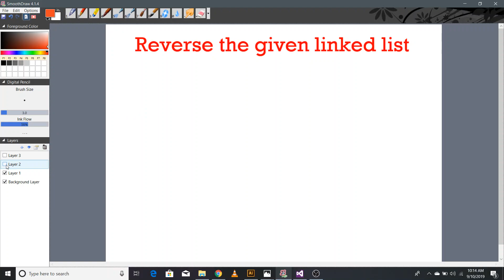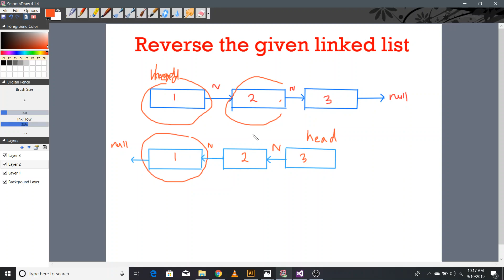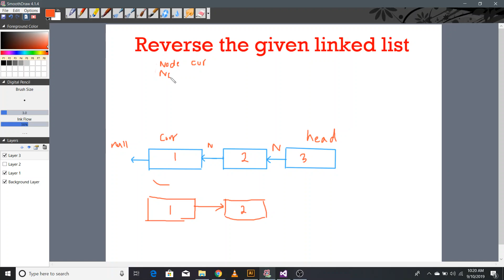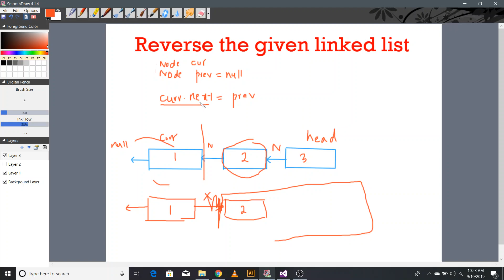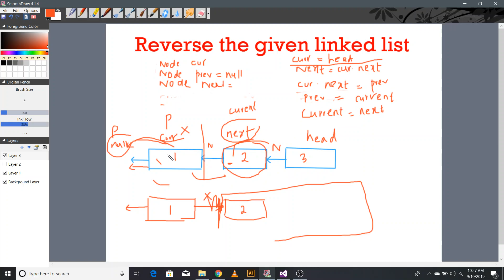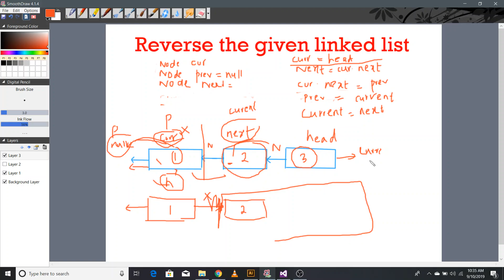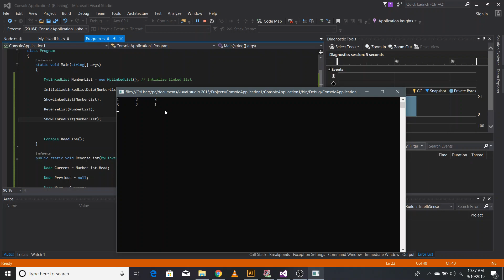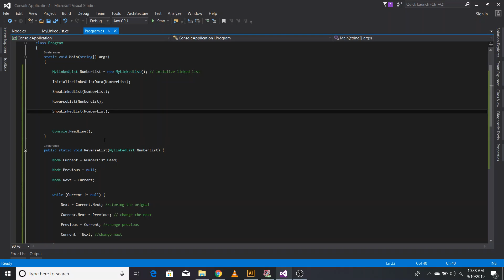Reverse the linked List Program | Programming Interview Question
In this video, i have discussed another most commonly asked
Data structures interview Question, in which you are asked to reverse the given linked list. In such a way that the first elements becomes the last and last becomes first.
Detailed Algorithm is discussed in the video, and also implemented on C#.